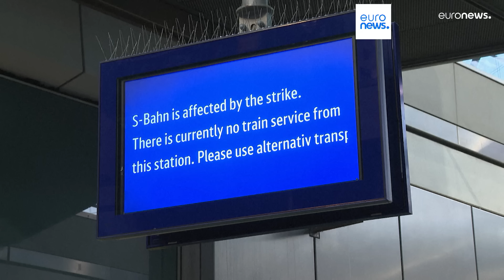As notícias do dia | 11 Janeiro 2024 - Tarde